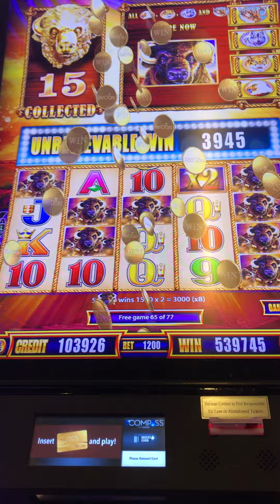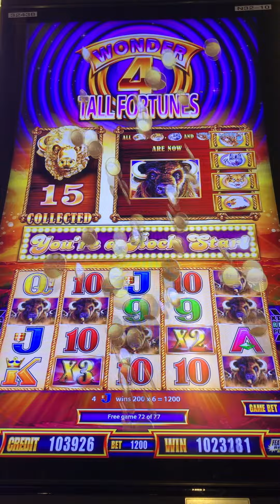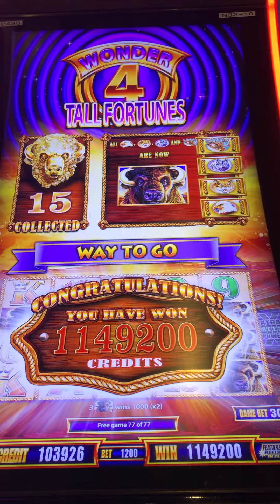MASSIVE BONUS ROUND!!! $12 bet BUFFALO GOLD wonder four tall fortunes- 15 Gold Heads HOLY SH*T!!!!